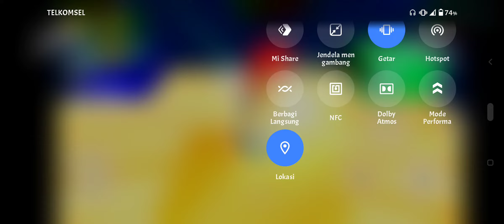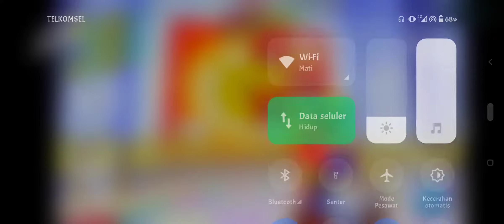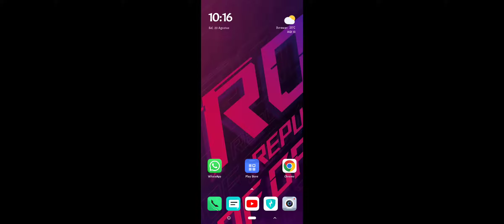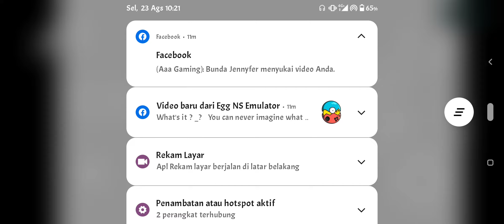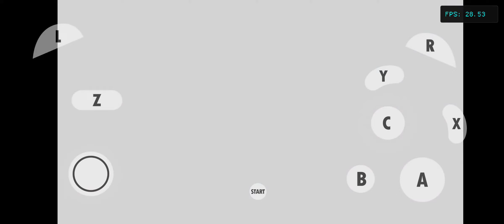Super Mario SS GameCube (Cheat 60 fps & Widescreen) | Part 5 | Dolphin emulator 5.0-16793 | Poco F3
Mario sunshine dolphin emulator Android cheat 60fps dan wide screen, mlbaru upgrade hp ke foco F3 8/256

my device : poco F3 8/256
MIUI 13.0.3
dolphin emulator versi 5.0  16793

untuk cheat 60fps-nya

60FPS
044167B8 3F800000
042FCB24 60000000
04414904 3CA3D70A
C20066EC 00000002
C2C28028 EC2105B2
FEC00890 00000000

16:9 Widescreen
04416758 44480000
044123E8 442F0000
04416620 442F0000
04176AA4 C002B83C
0429B974 C002B83C
04176C40 C002B83C
04176FF4 C002B83C
04177198 C002B83C
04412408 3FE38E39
04416B74 3F9A7643
0429610C 380002EA
042960A0 3860FF96
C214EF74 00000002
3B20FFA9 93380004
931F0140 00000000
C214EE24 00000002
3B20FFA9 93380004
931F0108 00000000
C214F09C 00000002
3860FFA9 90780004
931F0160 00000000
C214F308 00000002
3BA00251 93B80004
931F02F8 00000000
C214F70C 00000002
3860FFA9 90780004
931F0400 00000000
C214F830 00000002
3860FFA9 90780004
931F042C 00000000
C214F93C 00000002
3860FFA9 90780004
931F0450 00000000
C214D8EC 00000002
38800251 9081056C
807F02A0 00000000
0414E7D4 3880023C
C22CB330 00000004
2C00019F 40820008
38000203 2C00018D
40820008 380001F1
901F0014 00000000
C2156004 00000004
809F0018 38A0EC78
90A40014 7CA500D0
90A4001C 38800000
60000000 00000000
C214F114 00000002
3BA00258 93B80004
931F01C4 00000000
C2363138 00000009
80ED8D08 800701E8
540C24B6 2C030000
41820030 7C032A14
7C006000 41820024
5580F87E 7C601850
1C630003 1CA50003
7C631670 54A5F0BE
7C630194 7C630214
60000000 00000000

untuk kedua cheat di atas tadi menggunakan gecko, atau kalian bisa salin di link bawah ini

dan cheat 60fpsnya nggak gw pake soalnya kadang lag dan slow cek aj di video

untuk setting nya kek biasa aj malas nulis ,resolusi yg gw pake 720p